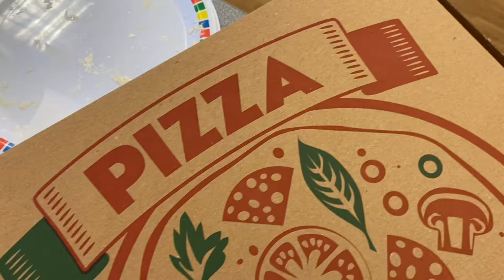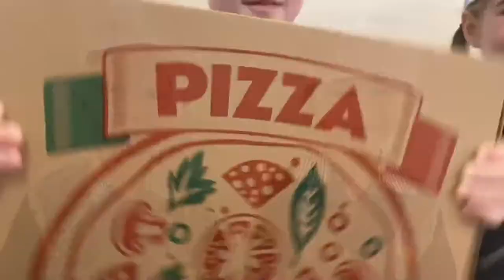Reception’s Pizza-Making Masterclass 🍕 | May 2021